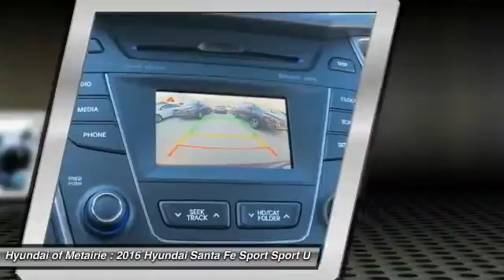2016 Hyundai Santa Fe Sport Metairie LA H334520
2016 Hyundai Santa Fe Sport

Don't miss this 2016 Hyundai. Make a great choice today with this must-have Sport Utility. Learn more about this Sport Utility by contacting the dealership today and complete your driving dreams.